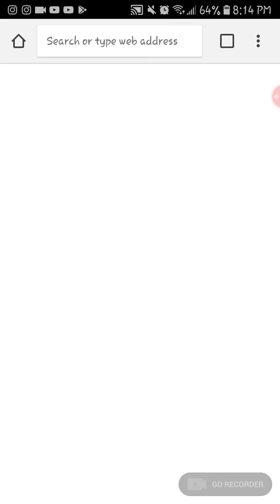Choices: Hero, Book 1 Chapter 5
Choices: Hero, Volume 1 (no diamonds)

HERO - take to the skies! make friends, find love, and save your city in this action-packed adventure!